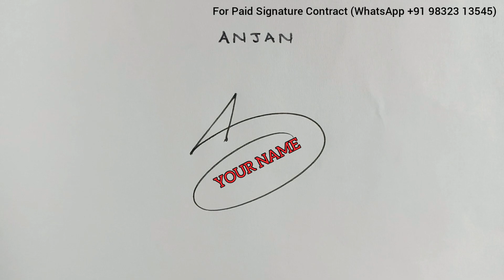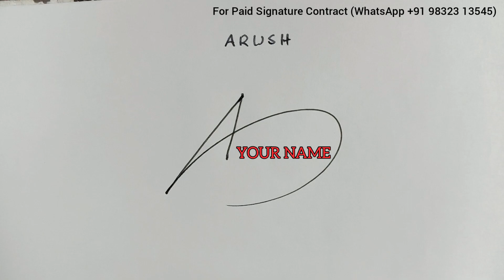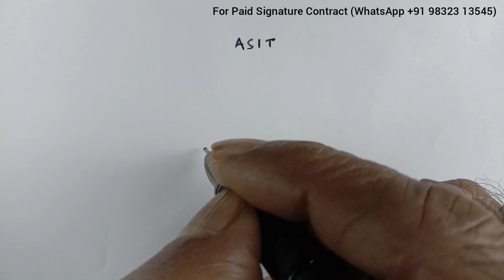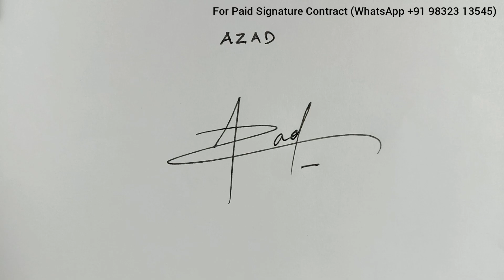Signature tutorial✍ | Simple tips for A signature | @AnupCalligraphy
2. like the video
3. Comment On video

Signature tutorial | Simple tips for A signature | Anup Calligraphy

Beautiful signature with Alphabet A,
Signature tutorial with Alphabet A,
How to draw signature with A,
A signature tutorial video,
beautiful A name signature video,
A name signature video,
beautiful signature,
A name signature style,